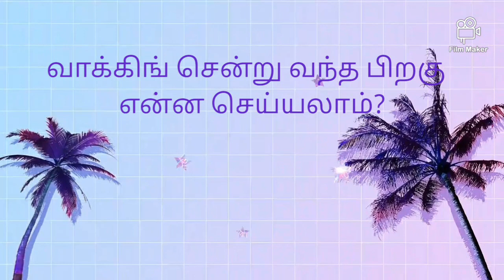வாக்கிங் சென்று வந்த பிறகு என்ன செய்யலாம்? என்ன சாப்பிடலாம்?